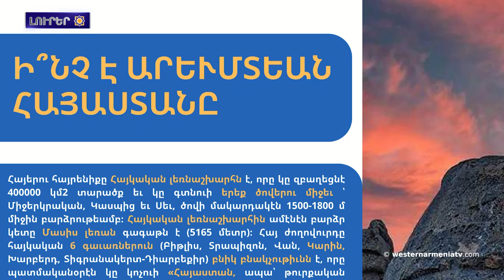CSI-ն կը քննադատէ Օլիմպիական կոմիտէին ներողութիւնը Բաքուէն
1. Լոյս է տեսած Western Armenia ամսագիրին 40-րդ համարը
2. CSI-ն կը քննադատէ Օլիմպիական կոմիտէին ներողութիւնը Բաքուէն
3. Բաքուն եւ Թիւրքիոն սեփականացուցած են խաղողին հարիւրաւոր հայկական աբորիգեն սորտեր․ Աւագ Յարութիւնեան
4. Արեւմտեան Հայաստանի զաւակները. Ջերարդ Գաֆեսճեան
5. Բաքուն ոչնչացուցած է Աշոտ Ղուլեանի (Բեկոր) յուշարձանը
6. Ատրպէյճանցի լրագրողները հանձնուած տարածքներէն նկարահանած են Կիրանց գիւղը
7. Ֆրանսական Ռիվիերան հայկական խմբակի մեծ յաջողութիւնը